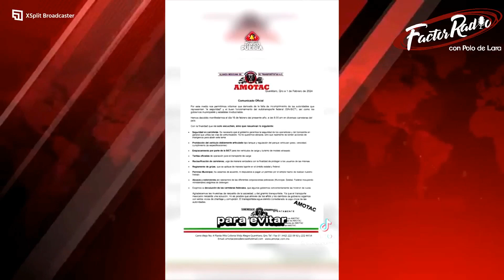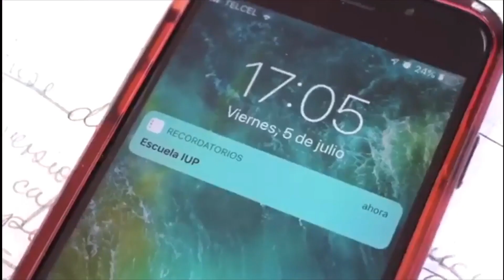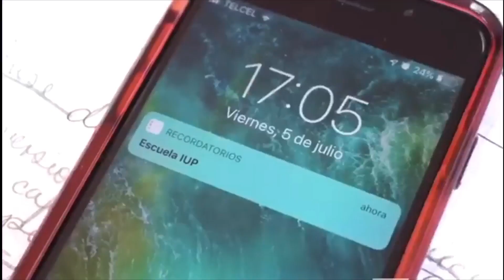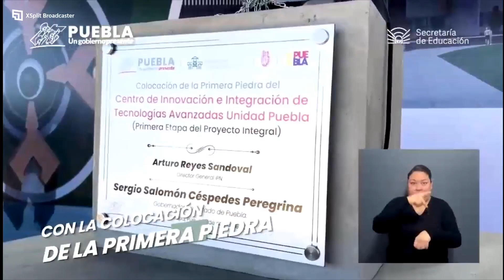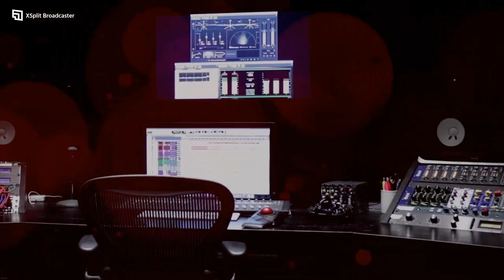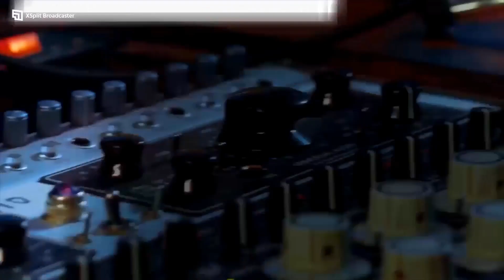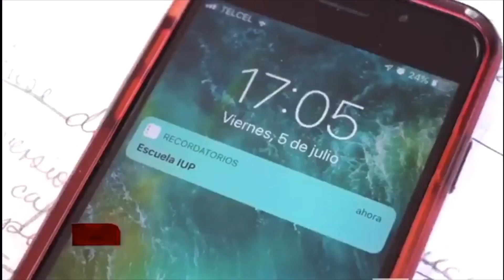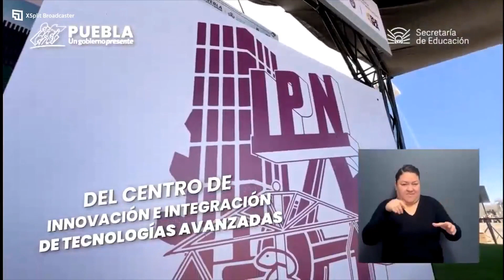Factor Radio con Polo De Lara (15 de Febrero de 2024)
Sigue la información desde Factor Radio, con el mejor análisis en voz de nuestros invitados de lujo y colaboradores.

En la Alfombra Roja:
📍Sergio Zaragoza, director de México Elige

Nuestros colaboradores:
📍 Raúl Castillo analista político
📍 Rocío García Olmedo, analista política
📍 Jorge Marcelino Alejo, columnista empresarial
📍José Luis Candanedo, periodista de la sierra norte
📍 Juan Herrera Real, periodista y conductor televisivo
📍 Gianina Chocano, enlace desde Perú